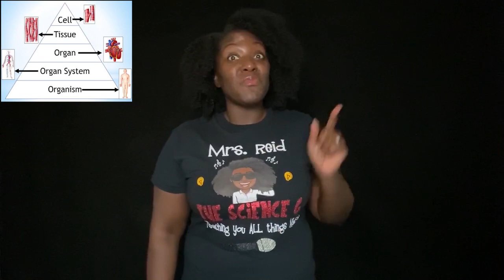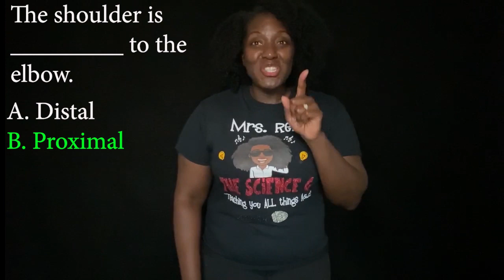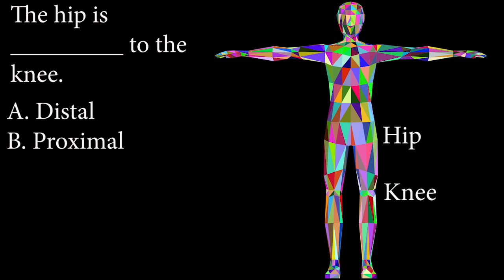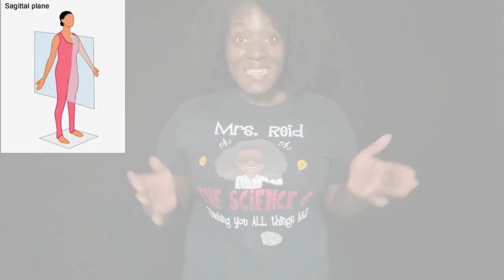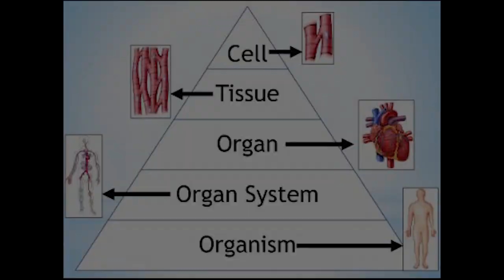Introduction to Anatomy & Physiology! Learn with me!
Do you need the worksheet, key, and quiz for this video and more??

If you enjoy watching my music videos, you will enjoy watching my “Introduction to Anatomy & Physiology” lecture!

Lecture?? Who wants to watch that?!  I promise you this isn’t your traditional PowerPoint and audio lecture!

As a matter of fact, it’s not a PowerPoint at all!  Get ready to see animations, hear music, and most of all be entertained while you’re learning!

Believe it or not, we are going to cover all these topics below:

Levels of Organization: 0:28
11 Human Body Systems: 1:01
Anatomical Positions: 5:10
Directional Terms: 5:57
Body Planes: 9:33

 Audio and video production by YOURS TRULY 😊!

CALLING ALL PRODUCERS! If you have beats, I would love to hear them!
Camera: IPhone 11
Ring light and Tripod stand: UBeesize
Video Editing software: Adobe Premiere Pro
Audio Editing software: Adobe Audition
T-shirt created by Tiffanie Ivy. Follow her on IG @unique_designs_bytiff (Tell her the Science G sent you)!
@Timothy Infinite
WHY ARE YOU ON YOUTUBE?? My students begged me to make a YouTube channel, but I told them, “I just don’t have time.” Well, I finally took the leap! What started off as a quarantine hobby has grown into something so much more. Me and my sisters would remix songs when we were younger (waaay before YouTube), so it’s safe to say, I have had years of practice on how to create songs. As a science educator, I get to blend my two loves: music and education and I’m so EXCITED to share this journey with you!!! If you, your child, friend, or coworker want to learn a little about the HUMAN BODY SYSTEMS through edutainment, join me EVERY WEEK!

Please share your feedback with me!  I will read and reply to EVERY comment!!